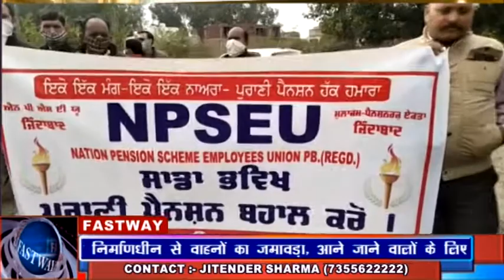एन.पी.एस.ई.यु. ने किया रोष प्रदर्शन